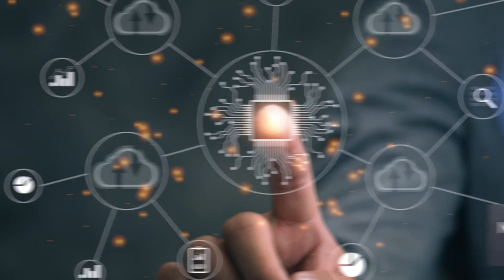Alliance Training & Testing New PWA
We are introducing our new Progressive Web App! We've taken the guesswork out of creating an excellent user mobile experience. With its sleek and modern design, this PWA is perfect for our customers who demand the best mobile experience. Our PWA is for customers who want an easy, intuitive way to interact with our website. Alliance Training and Testing has made finding what you need with speed, rich content, and friendly design.

What are Progressive Web Apps?
Progressive Web Apps are web applications built to work well with mobile devices and the internet. PWA's are designed with performance, security, and usability in mind. Progressive Web Apps are engaging, fast, secure, and responsive. They're perfect for users who want a mobile experience that's as good as their desktop experience.
PWA's can be used on any device, regardless of whether or not it has a browser. The app will still behave like a regular website when viewed in a desktop browser, but they are enhanced with features that make it easier to use on mobile devices.

Speed: faster load times
There are many advantages to using progressive web apps. First and foremost, they are lightning-fast. Progressive Web Apps can load almost instantly, regardless of the device or network conditions. This makes them ideal for use in situations where performance is critical, such as on mobile devices. Additionally, Progressive Web Apps can be installed on any device and run in any browser. This means that anyone can access them, even those who don't have a supported browser. Finally, Progressive Web Apps are secure by default and utilize modern security features such as HTTPS Everywhere.

Functionality: same as a native app
Progressive web apps function the same as regular apps, but they are built using modern web technology. This allows them to be installed on any device and work with any browser.  Progressive web apps also have some advantages over regular apps. They do not need to be installed from an app store, saving users time and money. Additionally, progressive web apps can be updated without going through the App Store or Google Play. This means that they are always up-to-date with the latest features and bug fixes.

Alliance Training and Testing is committed to providing a 5 Star experience for our customers every step of their journey. The addition of the PWA shows our commitment to our customers from the very first interaction. We are committed to continual improvement and hope that you find our mobile usability to be fast, enjoyable, and reliable.